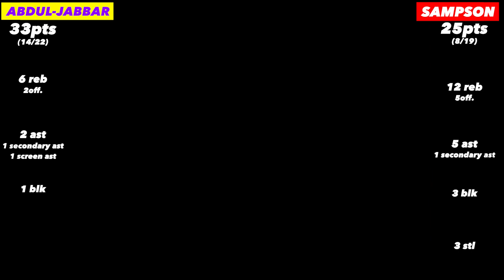Houston Rockets at L.A. Lakers | Ralph Sampson vs. Kareem Abdul-Jabbar CLASH!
The Houston Rockets are visiting the Los Angeles Lakers in a showdown on March 16, 1986. Ralph Sampson was taking the NBA world by storm, and who better to test your abilities against than the one and only Kareem Abdul-Jabbar.
This video will keep statistical tracking between the 2 players being covered, Sampson and Abdul-Jabbar.